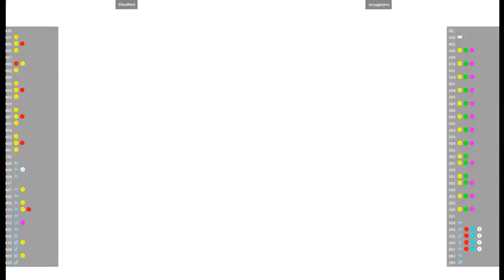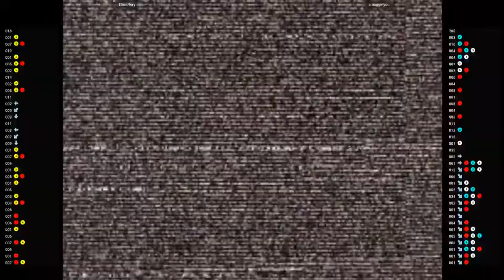CVS2 - EltonNery VS smugginyou